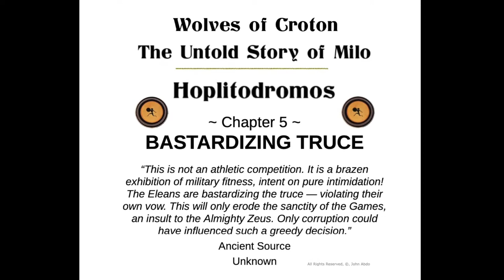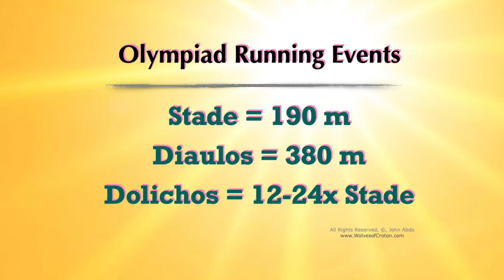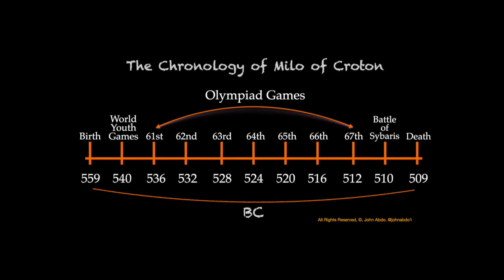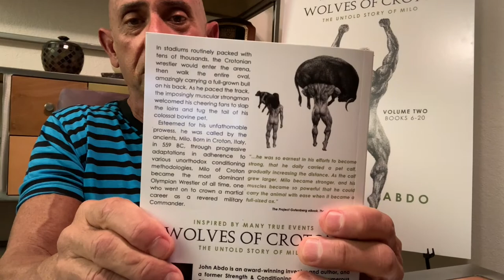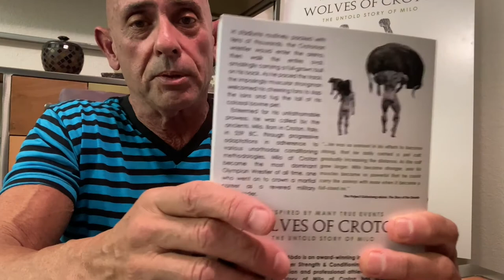Soldier-Athlete: Race in Armor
Hoplitodromos: In 520 BC, as Milo of Croton was preparing to defend his Olympiad Wrestling Crown for the 5th time, the Olympian organizing Committee introduced the debut of a controversial event, the Hoplitodromos, otherwise known as The Race in Armor.

Listen in as John Abdo, author of ‘Wolves a Croton - The Untold Story of Milo,’ sets the stage for this provocative event, how Milo’s dominance may of swayed the Committee into making that decision, and how the spectators expressed their discomfort over battle-tested, blood-thirsty warriors competing in an event that was sanctioned by the Almighty Zeus.